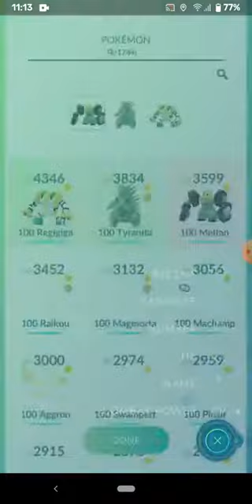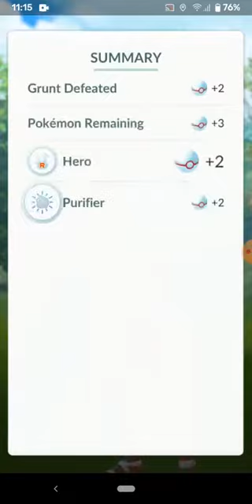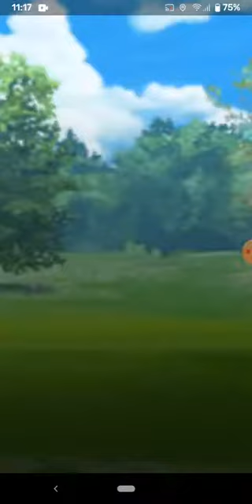POKEMON GO Team Go Rocket Jessie and James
It's so amusing to see these weirdly lovable characters from the Pokemon world in Pokemon Go. :)

Jessie's Pokemon is Ekans, Scyther, and Bagon. James used Koffing, Sneasel, and Beldum.